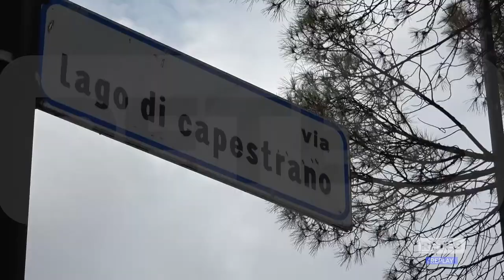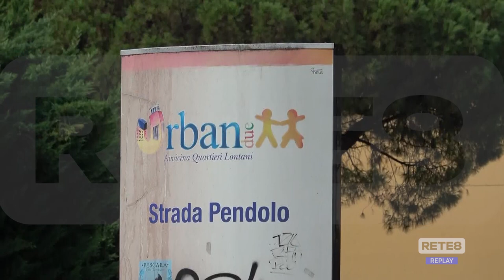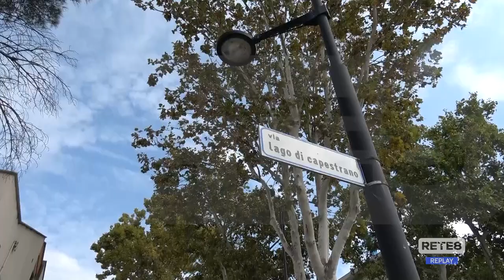Pescara - Spaccio e prostituzione davanti alla scuola